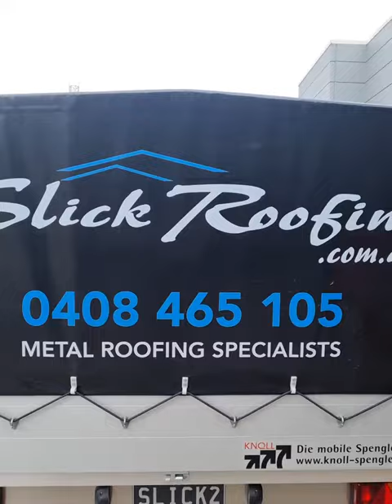Fribesco presents the Knoll Mobile Workshop Trailer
See Martin and Matt Slick from Slick Roofing in Sydney show you Matt's awesome Knoll Mobile Workshop Trailer, his one stop, onsite fabrication station - edging, cutting, profiling directly at the construction site!

Save time - work on site!
With the mobile sheet metal workshop, your mobile workshop, complete your entire job directly at the construction site. This eliminates unnecessary, time-consuming commuting between the construction site and the workshop. You always have everything in place.